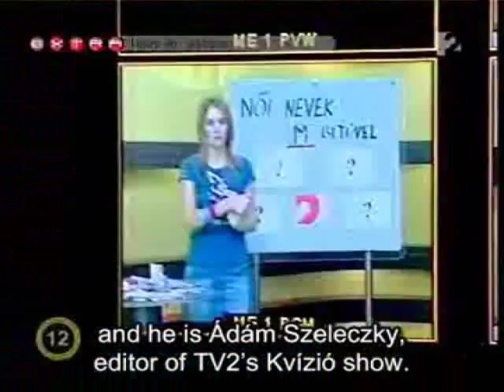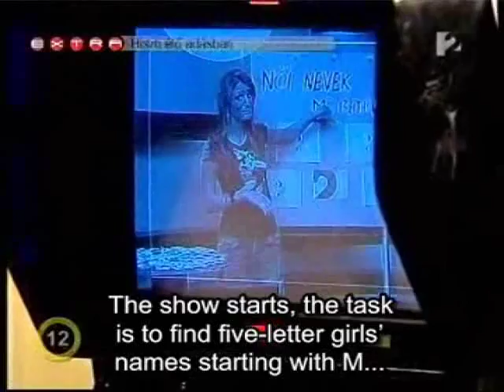TV2 - Telemedia InteracTV Report - Part I.